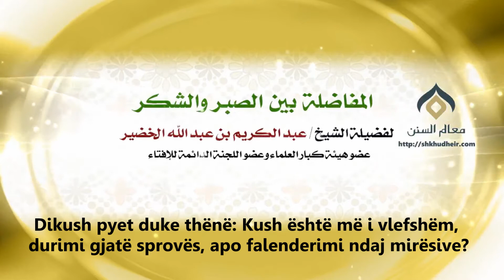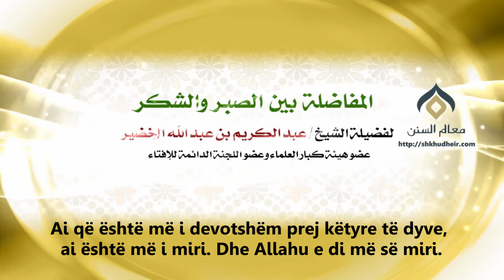Cili vlerësohet më shumë, durimtari apo falenderuesi? Shejh Abdul Kerim el Hudajr